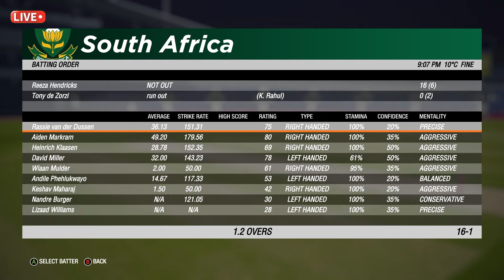🔴INDIA VS SOUTH AFRICA 1ST T20 MATCH TODAY | IND VS SA |🔴Hindi | Cricket live today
Cricket Live
cricket live
live cricket
india vs srilanka
ind sl
cricket live
live match
cricket live
live cricket
ind vs nz live match today
live match
cricket live
t20 match
t20 cricket

catch
cricket 19
cricket
cricket game
cricket 19 xbox one
cricket mode
gameplay
cricket 22